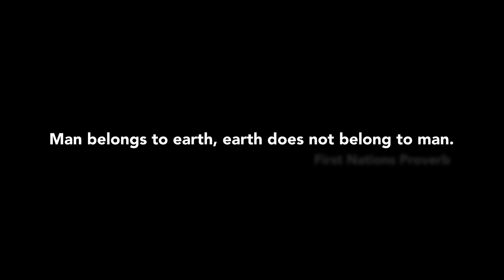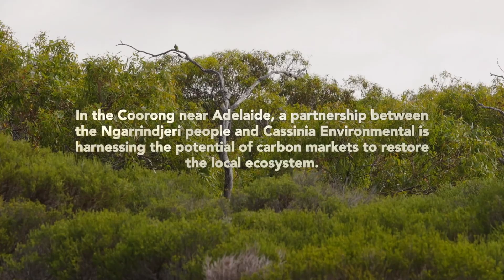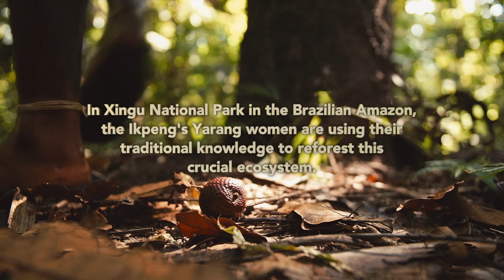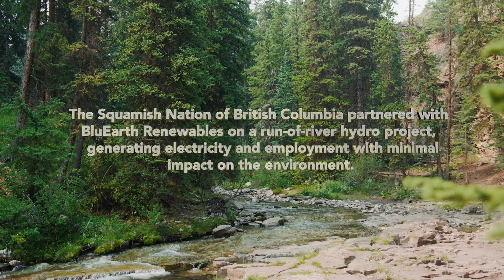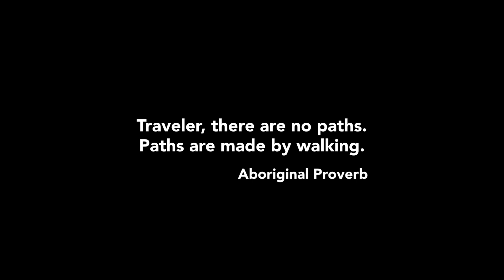How Indigenous Knowledge Can Save Biodiversity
Indigenous people are only 6% of the global population, yet are responsible for protecting most of Earth's biodiversity, and so are at the frontline of climate change. There is a lot to be learnt from their relationship with nature as we adapt to our changing environment.

Indigenous communities around the world are sharing their knowledge and insights to increase the reach and impact of their work restoring and managing the ecosystems they depend on. In Australia's Cooring, near Adelaide, a partnership between the Ngarrindjeri people and Cassinia Environmental is harnessing the potential of carbon markets to restore the local ecosystem. In Brazil's Xingu National Park, in the heart of the Amazon, the Ikpeng’s Yarang women are using their traditional knowledge to reforest this crucial landscape. In Canada, the Squamish Nation of British Colombia has partnered with BluEarth Renewables on a run of river hydro-project, generating electricity and employment with minimal impact on the environment.

These approaches can be refined for use in other environments. Making technology and funding more widely available to indigenous people will help accelerate the scaling up of these solutions, emulating the natural processes of adaptation and evolution that has sustained complex, biodiverse ecosystems on our planet for millennia. And if we lose biodiversity, then we also lose humanity.